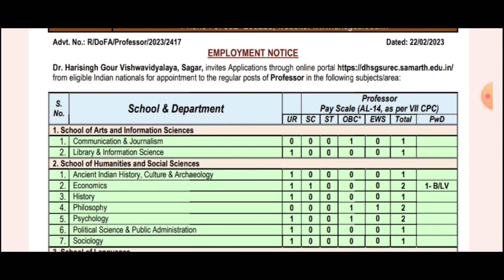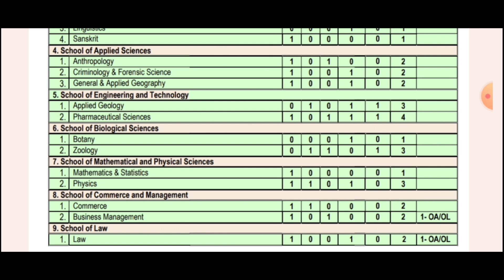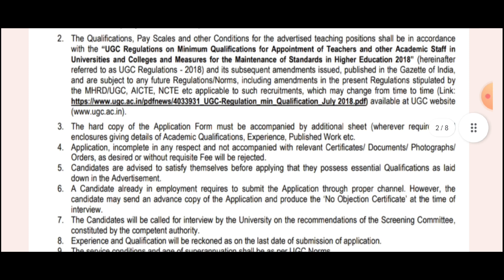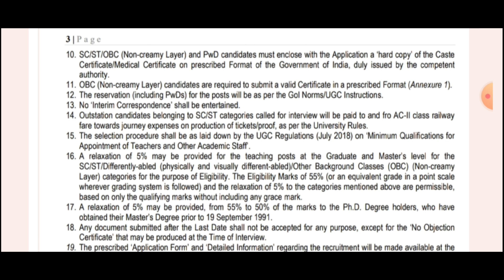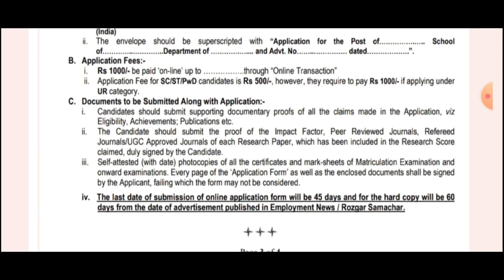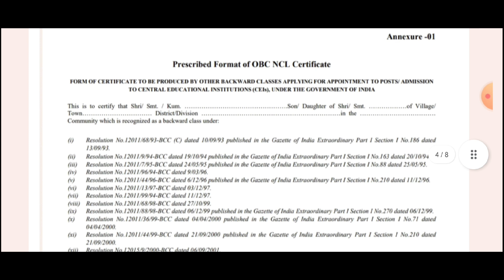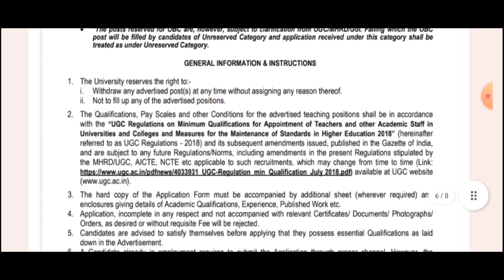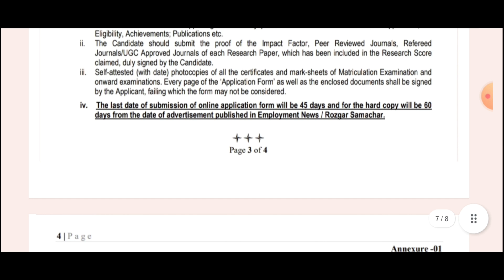𝗘𝗺𝗽𝗹𝗼𝘆𝗺𝗲𝗻𝘁 𝗡𝗼𝘁𝗶𝗳𝗶𝗰𝗮𝘁𝗶𝗼𝗻 𝗶𝗻 𝗗𝗿. 𝗛𝗮𝗿𝗶𝘀𝗶𝗻𝗴𝗵 𝗚𝗼𝘂𝗿 𝗩𝗶𝘀𝗵𝘄𝗮𝘃𝗶𝗱𝘆𝗮𝗹𝗮𝘆𝗮